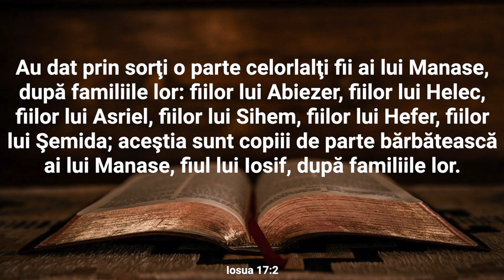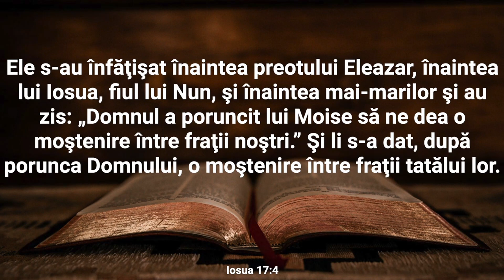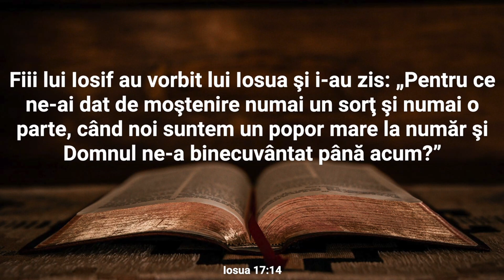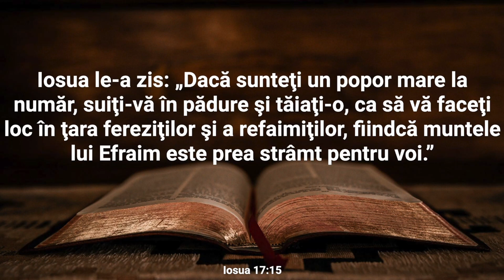Lectură Biblică: Iosua 17 - Verset cu Verset (Text și Audio)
Bine ați venit la Lectura Biblică în care vom citi și afișa textul integral al Capitolului 17 din cartea Iosua.

În Capitolul 17 al Cărții lui Iosua, seminția lui Manase primește mai multe detalii despre moștenirea lor în Țara Promisă. Seminția lui Manase este împărțită în două: seminția lui Manase în partea de nord a Iordanului și seminția lui Manase în partea de sud. Cu toate acestea, seminția se confruntă cu dificultăți în ceea ce privește ocuparea și stăpânirea acestor teritorii din cauza rezistenței canaaneenilor care locuiesc acolo. Liderii seminției vin în fața lui Iosua pentru a cere mai mult spațiu, iar Iosua le permite să extindă teritoriul lor în funcție de numărul lor mare.

În ciuda dificultăților, seminția lui Manase primește o parte semnificativă a pământului promis, dar sunt avertizați să continue eforturile lor în cucerire și să nu se lase descurajați de prezența inamicilor. Capitolul subliniază importanța credinței, curajului și perseverenței în fața obstacolelor și încurajează seminția lui Manase să-și apere și să-și stăpânească moștenirea încredințată de Dumnezeu.

Astfel, Capitolul 17 subliniază continuarea procesului de distribuire a pământului promis și evidențiază tema centrală a credinței și a loialității față de Dumnezeu în realizarea acestei moșteniri.

Nu ezitați să vă exprimați gândurile și întrebările în secțiunea de comentarii. Dacă vă bucurați de acest conținut, vă rugăm să apăsați butonul "Like" și să vă abonați la canalul nostru pentru a fi la curent cu alte lecturi și resurse spirituale. Vă mulțumim pentru că ați ales să fiți parte din această experiență și vă invităm să vă relaxați și să vă lăsați inspirați de cuvintele sacre ale cărții Iosua.